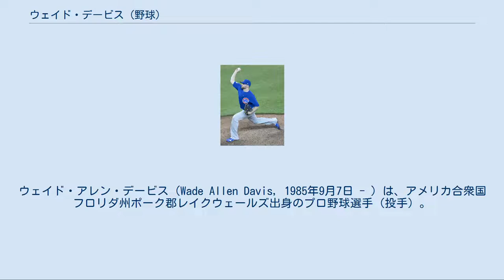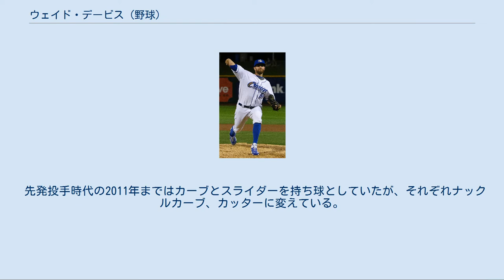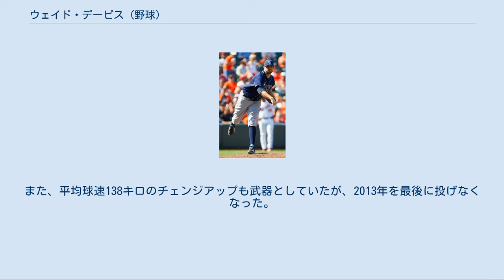ウェイド・デービス (野球)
ウェイド・アレン・デービス（Wade Allen Davis, 1985年9月7日 - ）は、アメリカ合衆国フロリダ州ポーク郡レイクウェールズ出身のプロ野球選手（投手）。
右投右打。
愛称はウェダー。
 親戚に捕手としてシカゴ・カブスとアトランタ・ブレーブスでプレーしたジョディ・デービスがいる。
 ライアン・デンプスターと並んで、カブスの26試合連続セーブ成功の球団記録を持つ。
 タンパベイ・レイズ時代 （2012年9月13日） 2004年のMLBドラフト3巡目（全体75位）でタンパベイ・デビルレイズから指名され、プロ入り。
 2007年はA+級ベロビーチ・デビルレイズとAA級モンゴメリー・ビスケッツの2球団合計で27試合に登板で10勝3敗、デビルレイズ傘下1位となる防御率2.50を記録し、デビルレイズ傘下の最優秀投手に選出された。
 2009年9月6日のデトロイト・タイガース戦でメジャーデビュー。
デービスは7回を1失点に抑え、勝利投手の権利を持って降板したが、チームは5対3で敗れた。
この試合でデービスは球団新記録となるメジャーデビュー戦で9奪三振を記録し、1962年以降では史上3人目となるデビュー戦での先頭打者から4者連続三振を記録した。
 2010年はアンディ・ソナンスタインとの先発投手5番手争いを制し、開幕から先発ローテーション入りを果たした。
7月には新人選手最多の4勝を挙げ、ルーキー・オブ・ザ・マンスに選出された。
通年では12勝をマークして、新人王の投票では4位に入った。
自身初めてとなったポストシーズンでは、ディビジョンシリーズの第4戦で先発し、5回2失点で勝利投手となったが、チームは5試合の末に敗退した。
 2011年3月31日にレイズと総額1260万ドルの4年契約（2015年・700万ドル、2016年・800万ドル、2017年・1000万ドルの球団オプション付き）を結んだ。
 2012年は、先発からリリーフになったことで速球の威力が増し、前年の奪三振率が5.1から11.1へと倍増した。
 AAA級オマハ時代 （2016年8月30日） 2012年12月9日にウィル・マイヤーズ、ジェイク・オドリッジ、マイク・モンゴメリー、パトリック・レナードとのトレードで、ジェームズ・シールズ、後日発表のエリオット・ジョンソンとともにカンザスシティ・ロイヤルズへ移籍した。
 2013年は先発ローテーション4番手だったが不振を極め、8月末にリリーフに配置転換された。
リリーフ転向後は7試合（10イニング）で1失点という活躍だった。
 2014年はセットアッパーとして自己最多の71試合に登板し、防御率1.00という大活躍であり、109奪三振はリリーフ投手としての球団記録を更新した。
6月27日から9月15日にかけて33試合連続無失点も記録した。
7回のケルビン・ヘレーラ、8回のデービス、9回のグレッグ・ホランドの必勝リレー「HDH」が注目を集めた。
クローザーのホランドも防御率1.44、ヘレーラも防御率1.41と大活躍し、史上初となる同一チーム同一シーズンに防御率1.5以下のリリーフ投手（60イニング以上）が3人いるチームができた。
チームにとって29年ぶりとなったポストシーズンでも12試合（14.1イニング）に登板して、自責点がわずかに1と、ワールドシリーズ進出に大きく貢献した。
オフの11月3日にロイヤルズが700万ドルの球団オプションを行使した。
 2015年も主にセットアッパーして登板し、6月2日に初めて失点するまで22試合連続無失点を記録した。
オールスターゲームのメンバーに初めて選出された。
以後も好投を続け、69試合に投げて防御率は前年を更に下回る0.94という素晴らしい内容だった。
シーズン終盤にクローザーのホランドが怪我で離脱したため、その代役を務め、ポストシーズンでは8試合に登板し、1勝4セーブ、10.2イニングを投げて、無失点、18奪三振の活躍でワールドシリーズ制覇に大きく貢献し、ベーブ・ルース賞を受賞した。
 2016年も概ね好投を続け、2年連続でオールスターに選出された。
7月には右腕の不調...